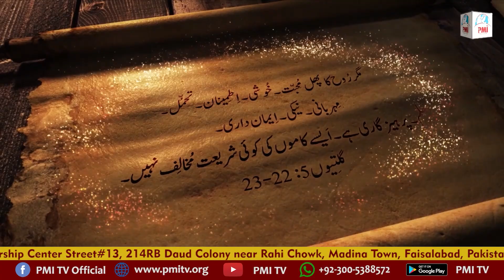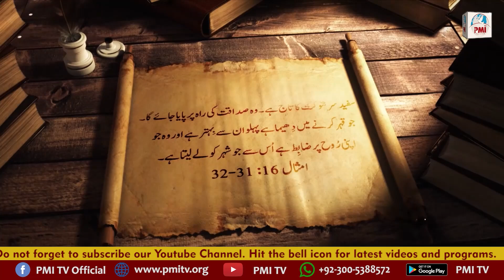Kalam-e-Haq by Pastor Elisha Razaq | Sermon | The Word of Truth | 2023